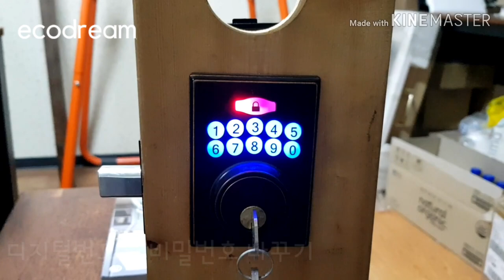디지털번호키 비밀번호 변경방법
How to change KD307 pin number